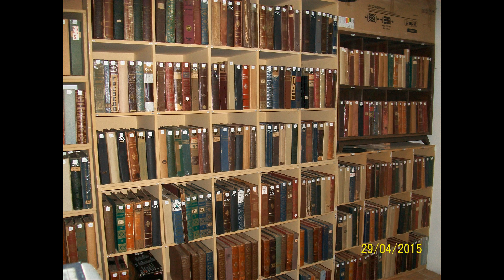Tango Argentino - Eduardo Arolas- -Una Noche De Garufa- -Reedicion 2018-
Una Noche De Garufa- Orquesta  Eduardo Arolas. Año; 1913.